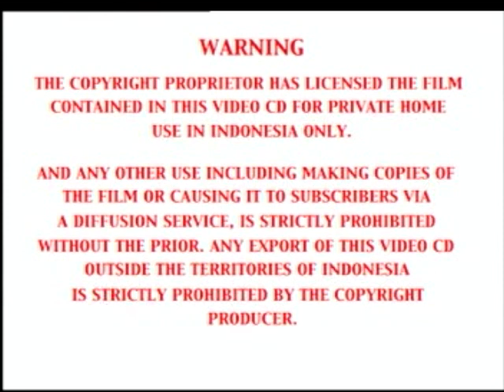Opening to Once Upon a Tree: Vol. 1 2000 VCD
You thought that MediaLine was the only Indonesian home video distributor for Discovery Channel releases? Well, you're wrong.

The opening is as follows:

Warning screen
Disc info/STLS screen
iMac ad (w/ Jeff Goldblum the hot daddy)
VideoVan logo
Discovery Channel logo